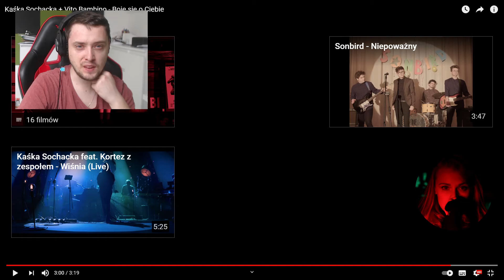Kaśka Sochacka i Vito Bambino - Boję się o Ciebie REAKCJA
Zawszę to mówię, nie przepadam, za smutnymi piosenkami, melancholijnymi i przygnębiającymi. Ten utwór jest piękny i porusza temat, przynajmniej w moim mniemaniu - przemijania. Słuchając go nachodzi mnie refleksja o tym, że musimy się pogodzić ze stratą, ponieważ czasu nie da się pokonać. Przynajmniej na obecnym poziomie technologicznym.